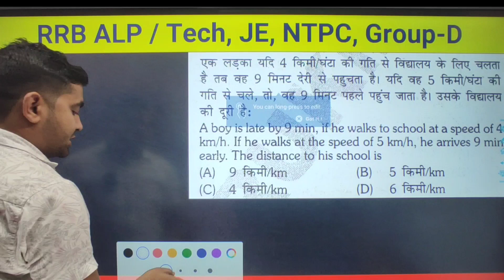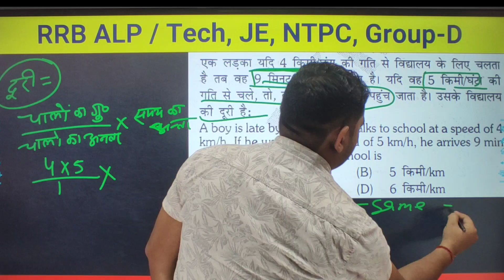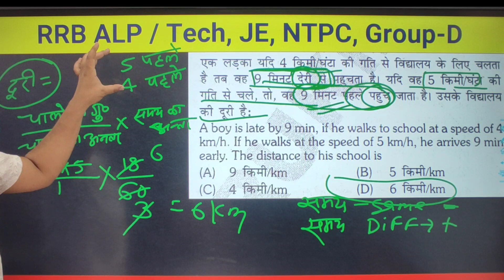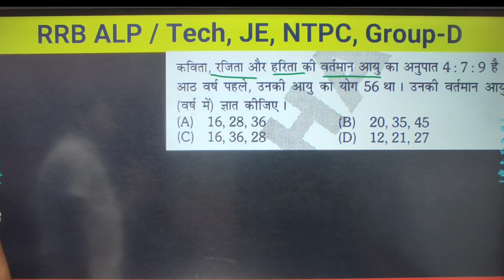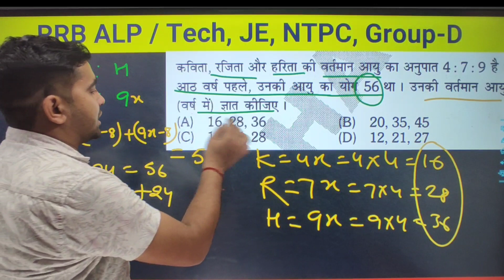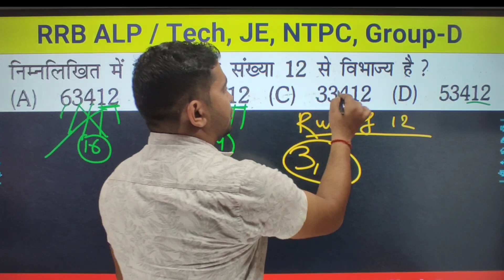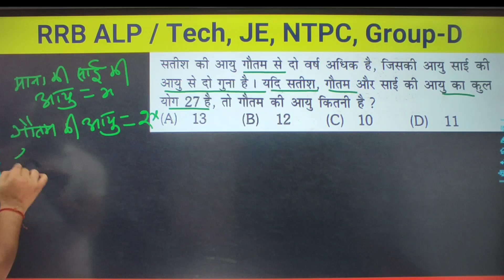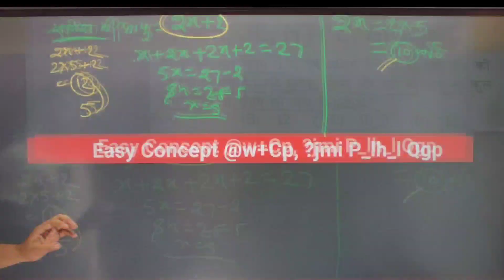🔷Math-35 || ALP, Technician, RRB JE, NTPC, GROUP-D - 2024 || PYQ || Easy Concept || 5 का दम